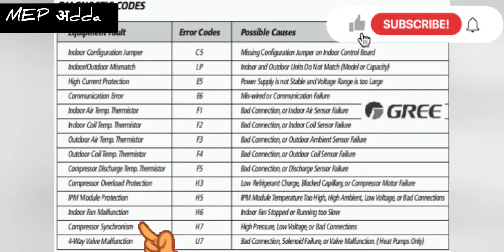H6 Error Code in Gree Air conditioner | H6 error code का क्या मतलब होता है | H6 के कारण और समाधान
Today we are discussing about H6 error code in all types of Air conditioner

H6 error code

Reasons
Problems
and.
Solutions

@MEP अdda

Some HVAC videos link which are very important and helpful, beneficial for all hvac guys

 Guys if you have any questions related to HVAC MEP PPM please comment in chat section

Thankyou so much or visiting my channel.

if you have any questions related to HVAC pls Comment in chat section 🙏